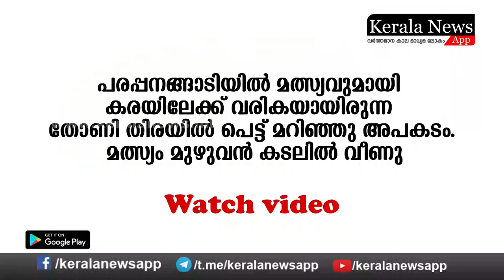മത്സ്യവുമായി കരയിലേക്ക് വരികയായിരുന്ന തോണി തിരയിൽ പെട്ട് മറിഞ്ഞു അപകടം.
പരപ്പനങ്ങാടിയിൽ മത്സ്യവുമായി കരയിലേക്ക് വരികയായിരുന്ന തോണി തിരയിൽ പെട്ട് മറിഞ്ഞു അപകടം. മത്സ്യം മുഴുവൻ കടലിൽ വീണു